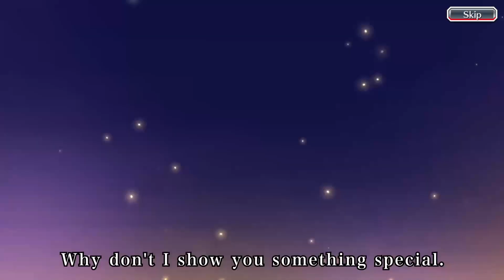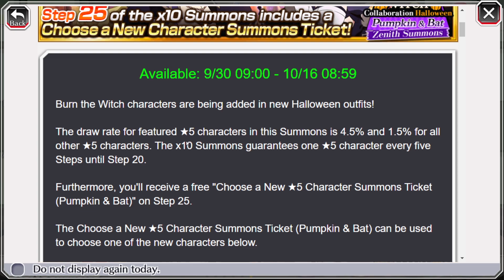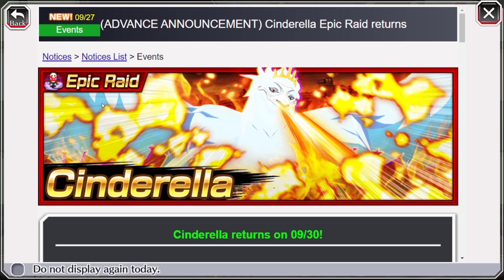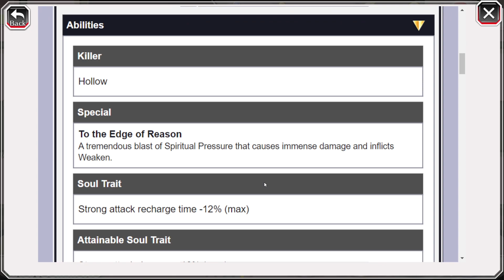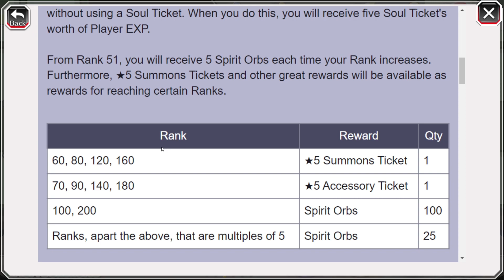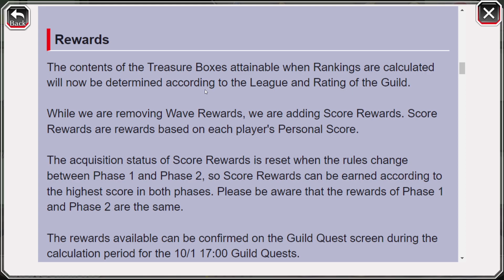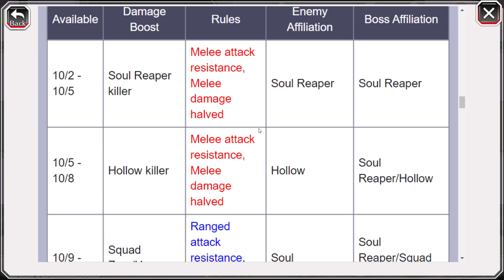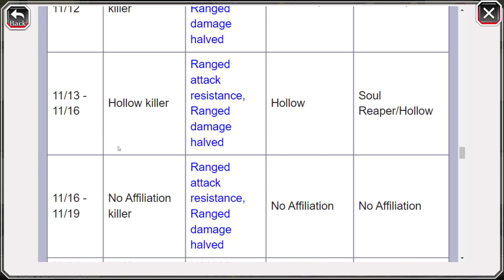THIS IS HEAT! Halloween Burn The Witch Characters & Banners, Updates, New Res & New GQ! Brave Souls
A new Burn The Witch banner is coming, pity system included plus new resurrections AND THE INFORMATION ON VERY HARD GUILD QUESTS!